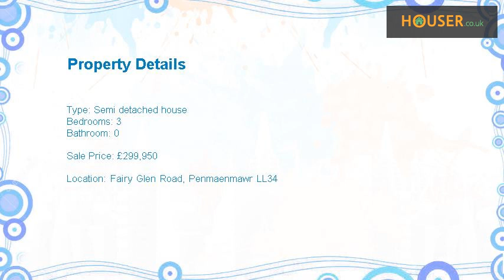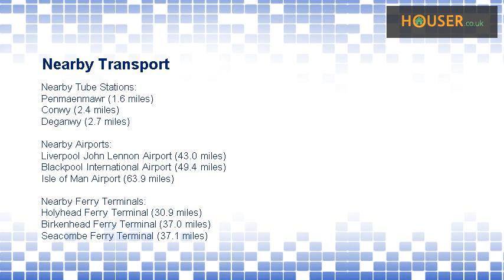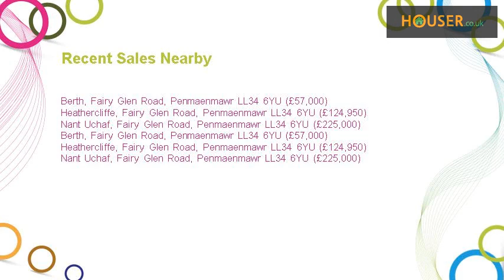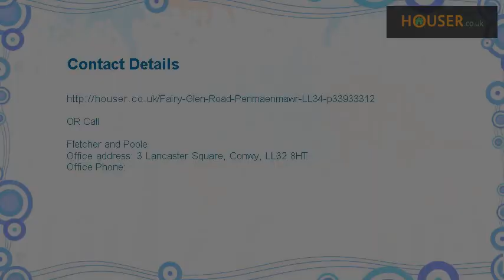Fairy Glen Road, Penmaenmawr LL34 - 3 bed semi-detached house for sale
Sitting on a good size plot in a most picturesque location, this Semi detached Cottage, built circa 1880, has been extended and modernised by its present owners and offers accommodation full of character comprising in brief: Entrance hall, lounge, kitchen/breakfast room, living room, utility area, ground floor shower room, three bedrooms and family bathroom. Oil fired central heating. Double glazing. Beamed ceilings, impressive stone inglenook fireplace and solid wood floors. Stunning mountain views can be enjoyed from the front aspect, an early viewing of this unique property is highly recommended. *character semi detached cottage *three bedrooms *gardens bordering the stream Accommodation Timber and glazed stable door giving access to; Entrance Hall Beams to ceiling, solid oak flooring.   Kitchen/Breakfast Room (15` 11`` x 15` 4.85m x 4.57m ) Recently fitted (2013). Range of cream high gloss wall, base and drawer units with solid slate work tops over, built in wine rack, inset stainless steel sink unit with ``Swan Neck`` mixer tap, integral dishwasher, fitted ``Esse`` electric range and four ring ceramic hob with stainless steel chimney style extractor hoods over both, cupboard housing the consumer unit and electric meter, space for fridge/freezer, solid oak flooring, inset LED lighting to ceiling, built in storage cupboard, side aspect sealed unit double glazed window, archway into; Living Area (11` 11`` into recess x 17` 7`` 3.63m x 5.36m ) Double panel radiator, solid oak flooring, beams to ceiling, front and side aspect sealed unit double glazed windows, double doors leading out to the patio area and garden beyond.   Utility Room Space and plumbing for automatic washing machine with roll edge marble effect worktops over, ceramic tile flooring, side aspect sealed unit double glazed window. From the Utility Room a door leads out to the rear of the property.   Ground floor shower room White suite comprising corner shower cubic with fitted electric ``Gainsborough`` shower over and glass doors, wash/hand basin with storage below, low level w.C, double panel central heating radiator, ceramic tile flooring, side aspect sealed unit double glazed window.   Lounge (15` 10`` max x 14` 10`` 4.82m x 4.52m ) Beams to ceiling, sealed unit double glazed windows to front aspect enjoying stunning mountain views, single panel radiator, impressive stone fireplace with newly installed ``Esse`` multi-fuel stove, fitted book shelving and corner unit, solid French oak flooring, sky point, door leading into; Inner Hall Single panel radiator, stairs leading up to first floor accommodation; Landing Access to roof space, built in linen cupboard housing the hot water cylinder, pine flooring, front aspect sealed unit double glazed window.   Bedroom 1 (15` 3`` x 9` 5`` 4.65m x 2.87m ) Front aspect sealed unit double glazed windows overlooking the garden and enjoying stunning mountain views, telephone point, double panel radiator, access to roof space, pine flooring.   Bedroom 2 (13` 11`` x 7` 7`` 4.24m x 2.31m ) Double glazed window enjoying the same views as bedroom one, recess with hanging rail, double panel radiator, pine flooring.   Bedroom 3 (9` 5`` x 7` 2.87m x 2.13m ) Front aspect double glazed window enjoying the same views as bedrooms one and two, single panel radiator, pine flooring.   Bathroom White suite comprising corner shower cubicle with fitted mains power shower and glass screen, panelled bath, pedestal wash/hand basin, low level w.C, part tiled walls with relief border, ceramic tile flooring, wall mounted chrome ladder style towel warmer, sealed unit double glazed unit with opaque glass.   Outside There is a gravelled area allowing ample off road parking, a timber gate leads to a pathway which in turn leads into an attractive garden laid partly to lawn, with a terrace patio area, mature shrubbery and trees. A small gate leads into an area, approximately, 100` x 40`, which would be ideal as an allotment. Solid built storage shed. This leads down to, and borders the stream. Lovely views across the mountains can be enjoyed from here. Council Tax Band: ``D`` (provided on ) Energy Efficiency Rating: Band E - For details